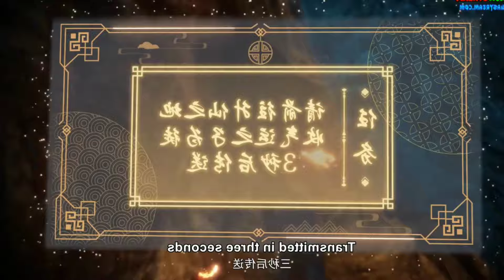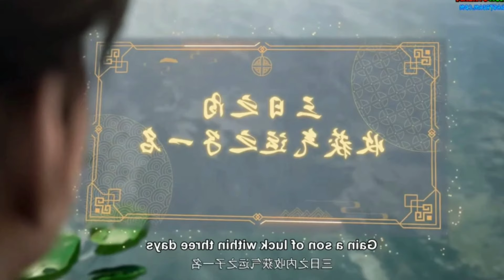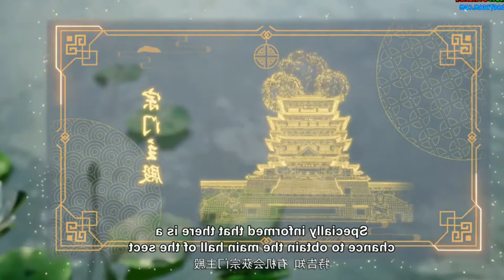Boy Accidently get into System World and become immortal Sect Master Part 2 Explained in Hindi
the legend of magic outfit
the legend of magic outfit in hindi
The legend of magic outfit explain in hindi
 🌟🌟🌟 New Series 👇👇🌟🌟